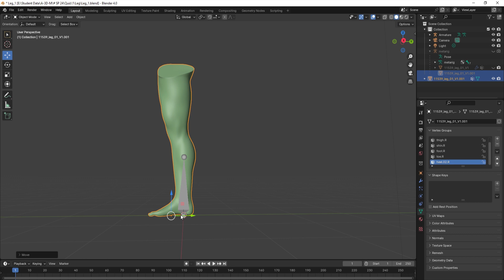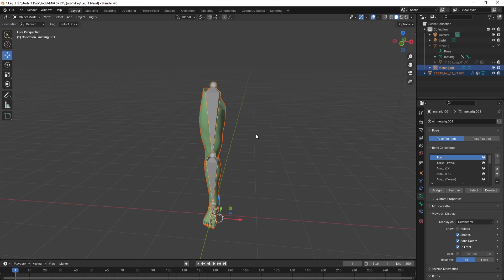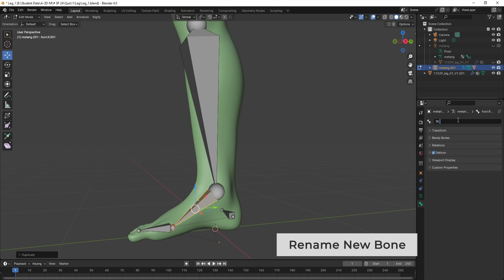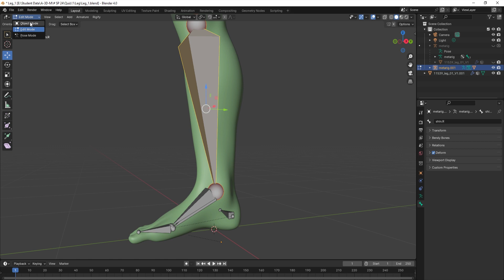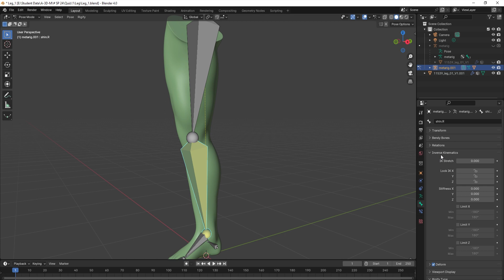The perfect IK rig in Blender | Leg IK | Character Rig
In this episode of the rigging series, we continue to build Leg IK components of the rig, by connecting them to our deformation bones.